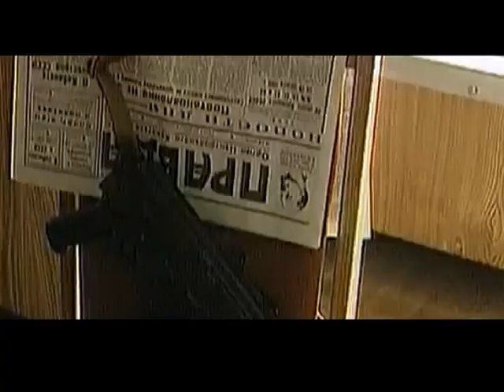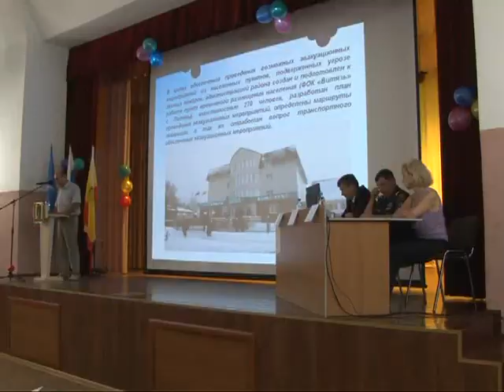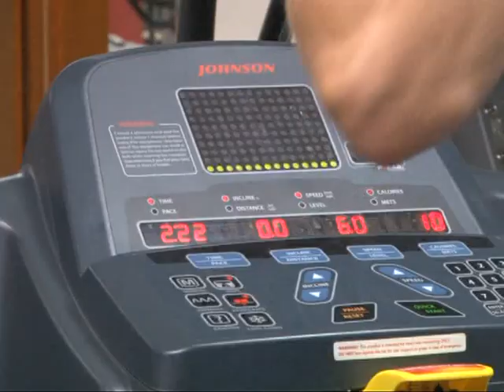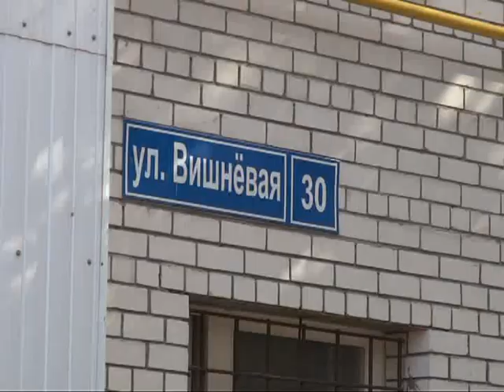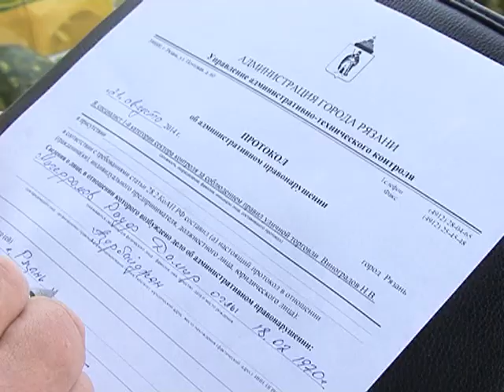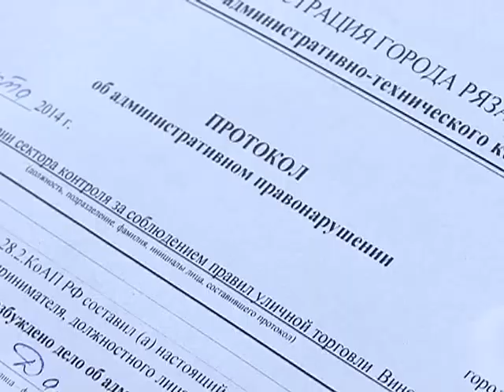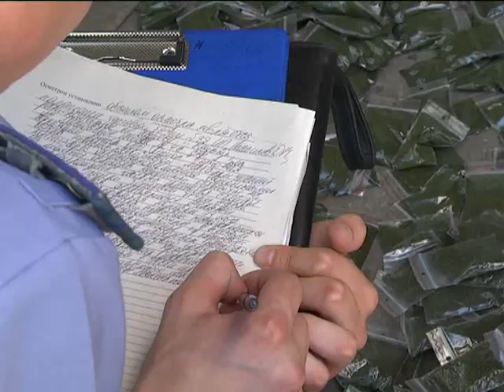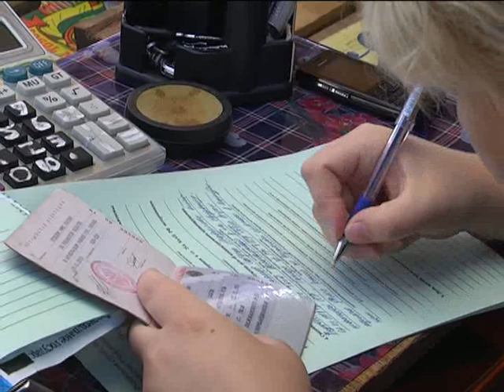Время говорить - Итоги недели 22.08.14